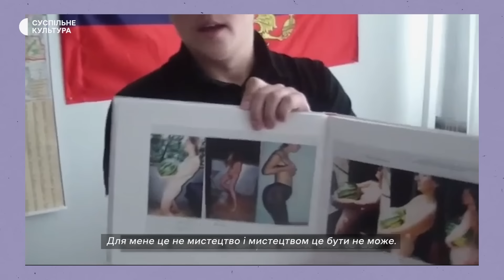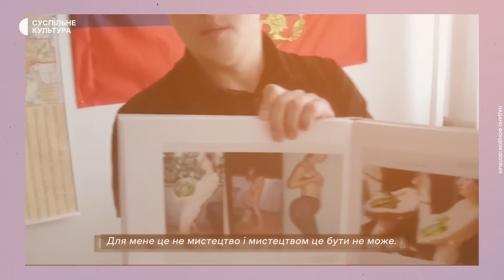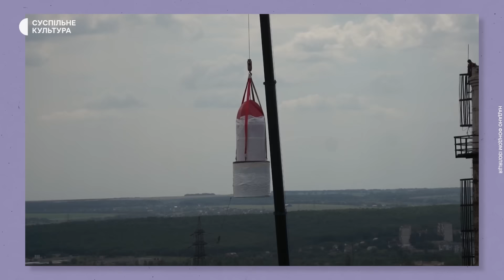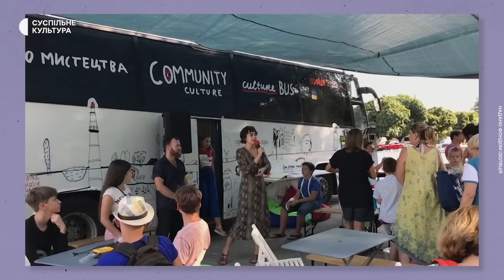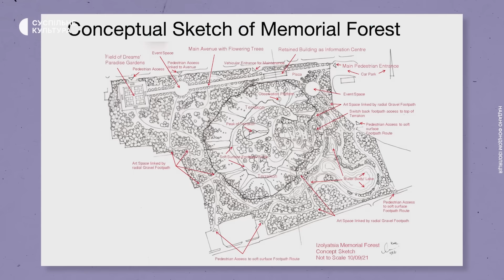ІЗОЛЯЦІЯ: як «рускій мір» знищив мистецтво в Донецьку та створив таємну катівню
«Ізоляція» — одна з раніше таємних катівень в окупованому Донецьку, про яку розповів у своїй книзі «Світлий шлях» український журналіст та колишній в'язень Станіслав Асєєв. Саме так це місце відоме останні 10 років.

Раніше «Ізоляція» була центром сучасного мистецтва, створеним на території колишнього Донецького заводу ізоляційних матеріалів. Це був осередок культурного життя міста і арт-простір, що збирав провідних митців з усього світу. І в 2014 році його знищив «рускій мір».

Ведуча Настя Солод поспілкувалася з Алевтиною Кахідзе, Олександром Курмазом та керівництвом фонду «Ізоляція», а також з колишнім в'язнем «Ізоляції» Олександром Репетилом, щоб з'ясувати, яким був цей арт-простір колись, у що він перетворився внаслідок окупації та що втратила українська культура разом із цим центром? Детальніше — дивіться у новому епізоді COOL’туримо.

Ведуча: Анастасія Солод
Камера: Надя Миколаєнко, Олексій Мацкевич
Монтаж: Марія Дергачова
Редактори: Олексій Мацкевич, Анна Погребна
Графіка: Ніка Назаренко

00:00 - про що випуск
00:42 - таємна катівня Ізоляція
01:57 - настрої Донецька 2014, як виникла Ізоляція
03:11 - акція «гудок Ахметова»
04:30 - Ізоляція – мистецький простір
07:30 - захоплення Ізоляції
10:06 - що таке Ізоляція, мистецькі проєкти
13:13 - світові митці
13:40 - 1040 метрів під землею, Цай Го-Цян
14:40 - помада - символ Ізоляції
15:16 - переїзд до Києва, переселенці
16:55 - проєкт Кахідзе «Насіння України»
18:08 - повернення на Донеччину, Соледар
19:30 - росіяни знищили офіс у Соледарі
21:05 - переосмислення простору, план реконструкції